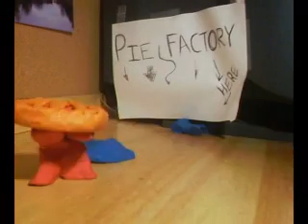IDKC - The Spy Guy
A movie about the red guy when he grows up.